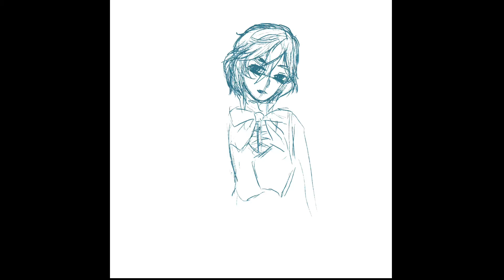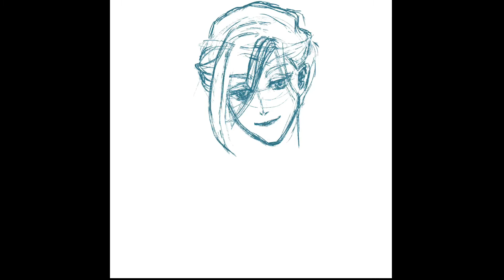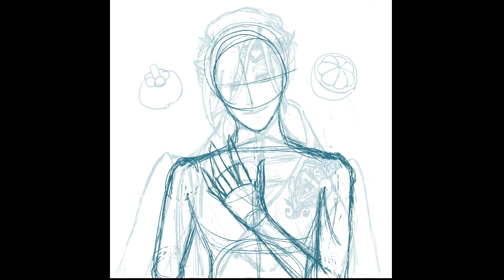Speed Painting: Vil Schoenheit Fan Art - Twisted Wonderland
Vil Schoenheit is a character that I had not played in Twisted Wonderland. Found him online, couldn't stop myself from drawing him. Enjoy drawing him.
This illustration is painted by Procreate.